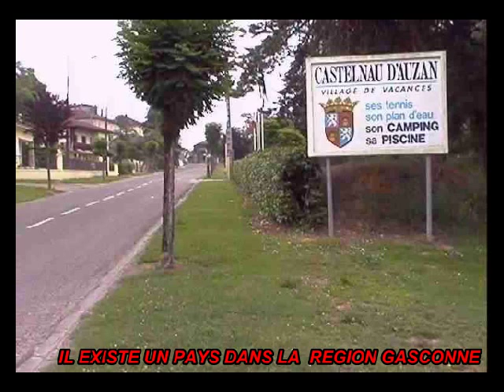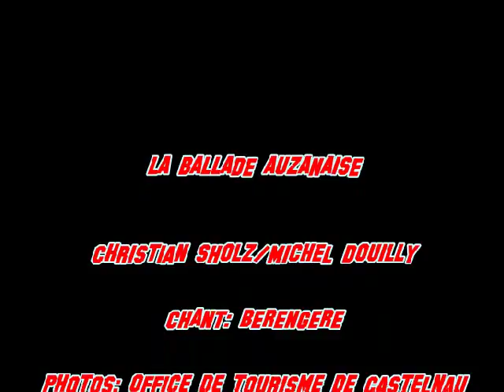La ballade Auzanaise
Chanson destinée à faire connaître notre joli village Gersois de Castelnau d'Auzan